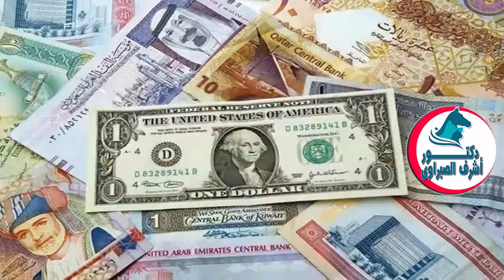أسعار الدولار والعملات اليوم الثلاثاء 24 - 12 - 2019 في السوق السوداء والبنوك !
أسعار العملات,
أسعار الدولار في مصر,
أسعار الدولار في السوق السوداء,
اسعار الدولار في البنوك المصرية,
أسعار العملات العربية اليوم,
أسعار العملات الأجنبية اليوم,